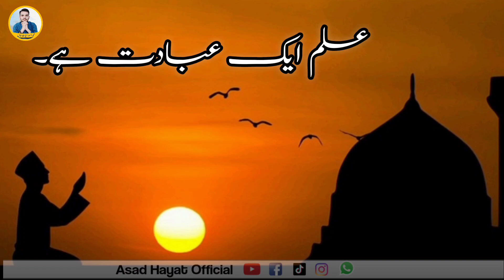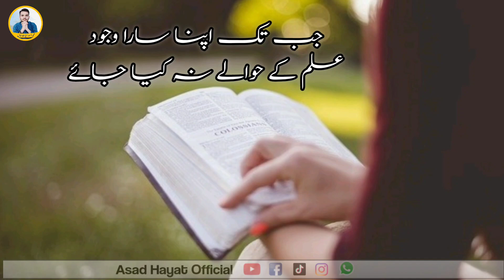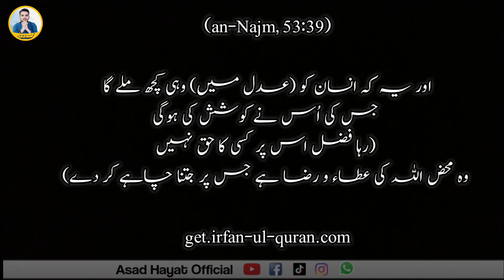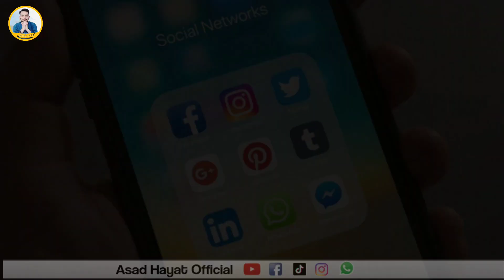10 Manners of Acquiring Knowledge || by Muhammad Asad Hayat